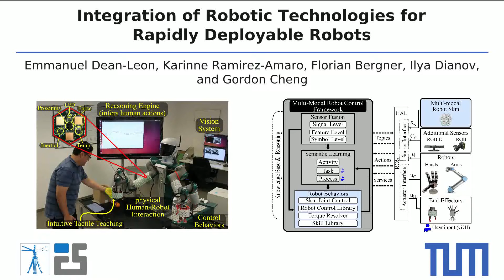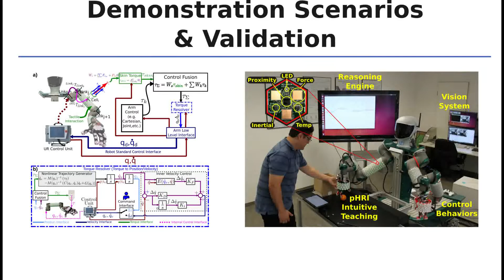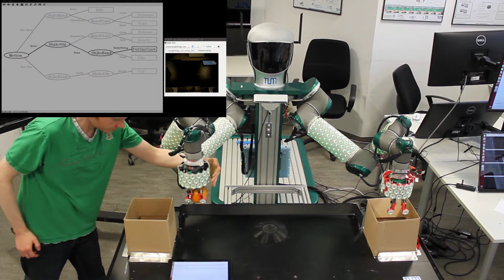Integration of Robotic Technologies for Rapidly Deployable Robots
Video media attachment to the journal paper:  "Integration of Robotic Technologies for Rapidly Deployable Robots", Emmanuel Dean-Leon, Karinne Ramirez-Amaro, Florian Bergner, Ilya Dianov, and Gordon Cheng. IEEE Transactions on Industrial Informatics 2017. Citation information: DOI 10.1109/TII.2017.2766096